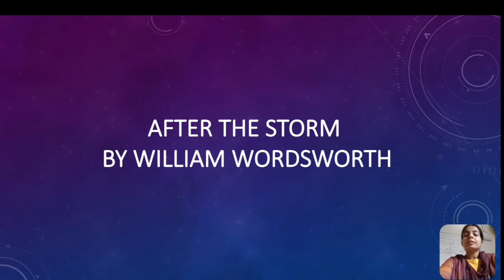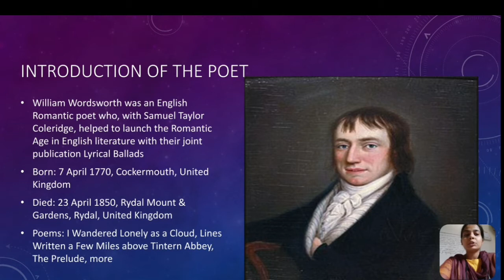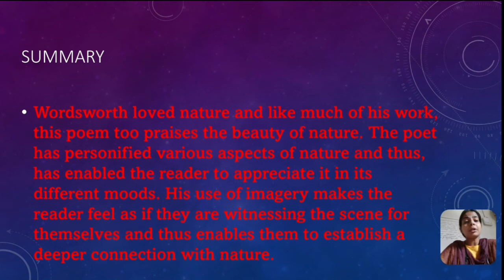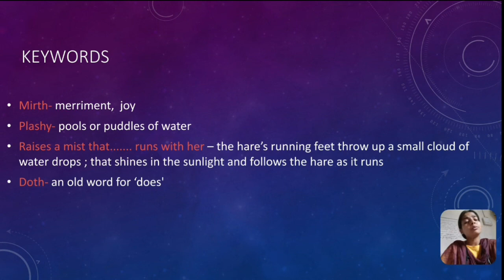Poem :- After the Storm 🌝 William Wordsworth Part 2